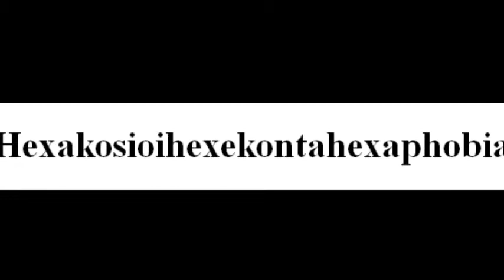To say a word Hexakosioihexekontahexaphobia